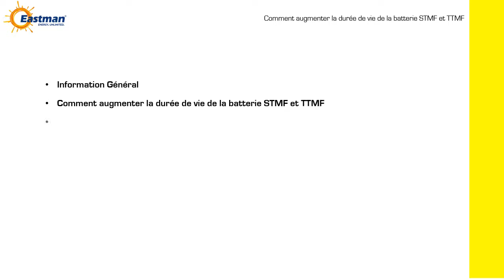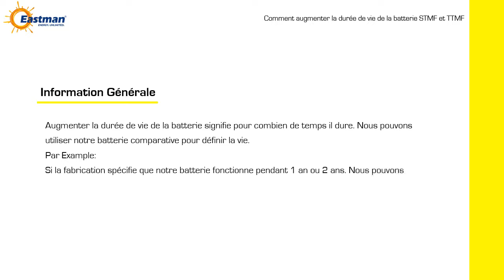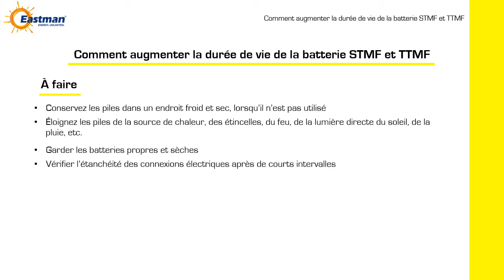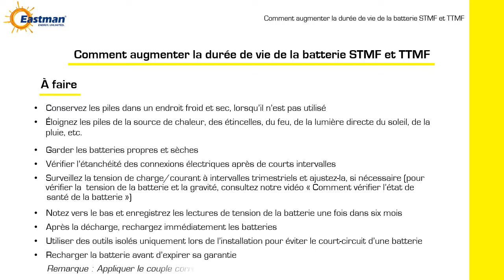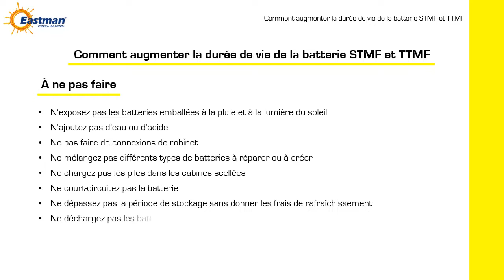How to increase STMF / TTMF battery life - French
In this video we discuss how to increase STMF and TTMF Battery Life and how to improve, at Eastman, we have defined do’s & don’ts that can help in increasing battery life .